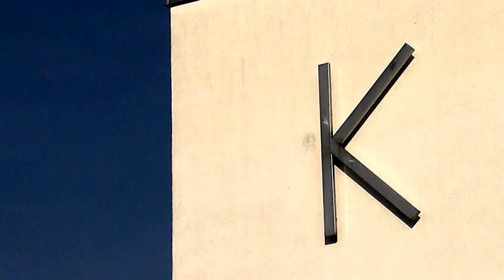KunstMuseum Donau-Ries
Das KunstMuseum Donau-Ries gibt es in Wemding seit 2002. Es ist ein zum Kunstzentrum umgewidmetes Möbelhaus, dessen Umgestaltung von der Künstlerfamilie Steinacker-Holst (Ernst Steinacker, Annette Steinacker-Holst) realisiert wurde. Auf 4000 qm Fläche findet sich alles, was für eine kunstorientierte Fortbildung wünschenswert ist: Ausstellungen, freie Kreativflächen, ein Kino, Vortragsräume, ein Fotolabor, eine Bühne, eine Keramikwerkstatt, Ateliers, eine Druckwerkstatt, eine Musikgerätesammlung und kunstpädagogische Räume. Ein Glücksfall für die Kunst und die Kulturelle Bildung, einmalig in Bayern. Die Sammlung umfasst Werke von Ernst Steinacker, Prof. Caspar Schölter und Annette Steinacker-Holst